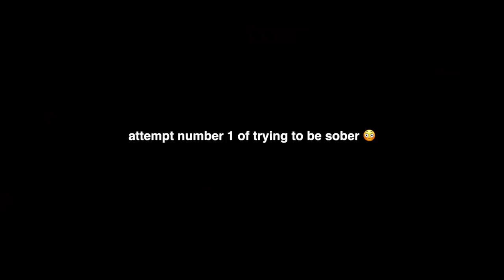I got flown to LA for The KARDASHIANS premiere!!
This video is not an ad but Disney kindly flew us out for the premiere.